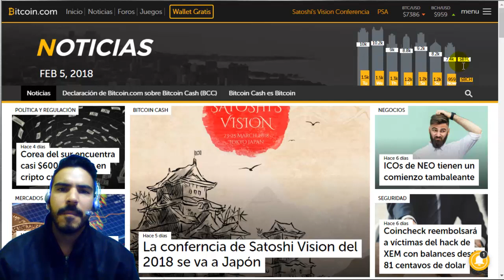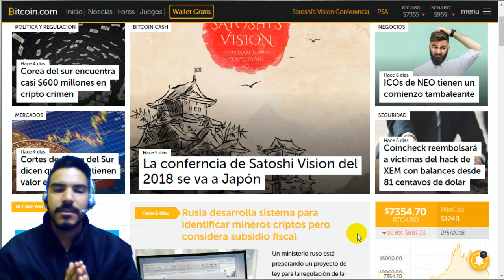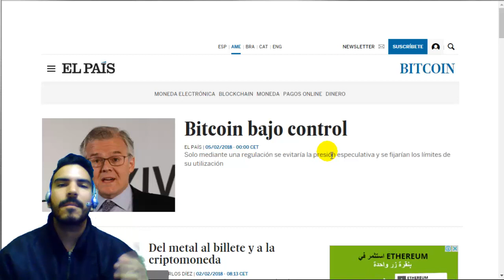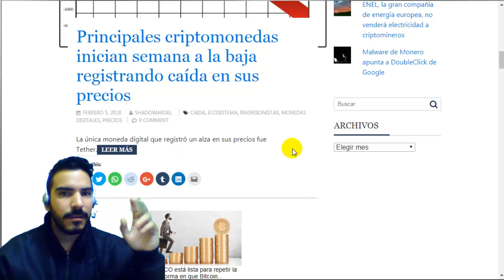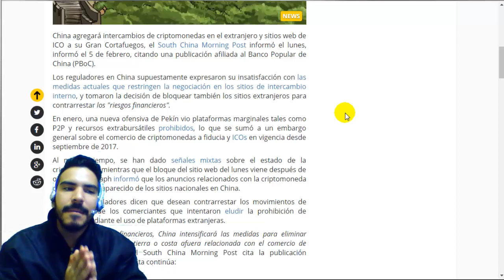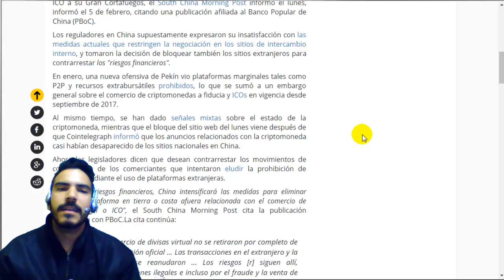¡Bitcoin sigue bajando! ¡china bloquea el bitcoin! ¡reino unido busca regularlo! Rusia lo subsidia!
Cryptonoticias ByCus: ¡Bitcoin sigue bajando! ¡china bloquea el bitcoin! ¡reino unido busca regularlo! Rusia lo subsidia!